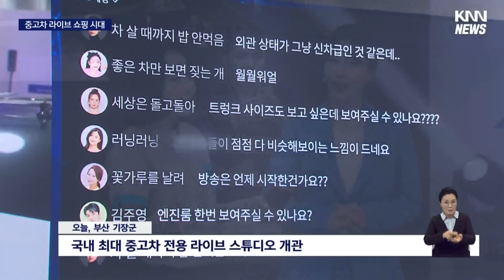'30조 중고차 시장' 격전...중고차도 라이브 방송 시대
[앵커]
약 30조원의 시장, 거래 규모로 보면 오히려 신차보다도 2배 가까이 많은 것이 바로 중고차 시장입니다.

국내 최대 중고차 전용 라이브 스튜디오가 부산에 문을 열었는데 영세업체 위주였던 중고차 시장도 올해부터 큰 변화가 예고되고 있습니다.

[기자]

{"지금 화면 보시면서 궁금한점 점 있으면 계속해서 채팅 남겨 주시고요, 나는 일대일 상담을 받고싶다 하시면 지금 바로 전화주세요"}

라이브 방송으로 중고차를 파는 모습입니다.

온라인과 모바일을 통한 중고차 매매에서 한 단계 발전해, 실시간으로 소비자들의 궁금증을 해소하고 소통하기 위해 만든 것입니다.

국내 최대 규모의 중고차 전용 라이브 스튜디오가 부산에 생겼습니다.

중고차 매매 방송에서 상담, 사후관리까지 비대면 중고차 거래를 목표로 하고 있습니다.

{이정환 오토플러스 대표/"중고차 구매에 새로운 방법을 도입해서 차별화하고 있습니다. 이제 중고차도 일반 상품처럼 라이브 커머스를 통해서 실시간 소통하시면서 편안하게 구매하실 수 있도록"}

연간 30조원 규모의 중고차 시장이 들썩이고 있습니다.

지난헤 중고차매매 등록건수는 신차 등록건수의 두배로 나타났는데요,

그만큼 중고차 시장이 급성장하고 있습니다.

특히 올해 완성차업체와 렌터카업체들이 진출을 예고하며 대기업의 시장 진입이 코 앞에 있습니다.

품질 보증에 따른 소비자들의 기대는 높아지겠지만, 기존 영세업체의 경우 어려움은 더욱 극심해질 전망입니다.

{손민호 부산자동차매매사업조합 이사장/"막대한 자본력을 가지고 대기업들이 진출을 하기 때문에 소상공인 매매업자들 그 밑 협력업체들의 불안감이 많은 것은 사실입니다."}

전문가들은 중고차 시장이 앞으로 5년 이내에 최대 2배 이상 성장할 것으로 전망하고 있는 가운데 시장의 부익부 빈익빈 현상도 더욱 깊어질 것으로 보입니다.